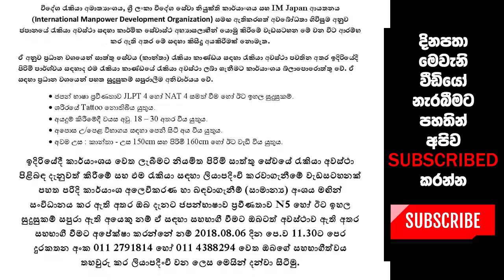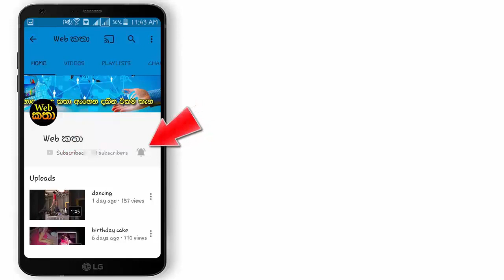ශ්‍රී ලංකා විදේශ සේවා නියුක්ති කාර්යාංශය - ජපානයේ රැකියාවක්